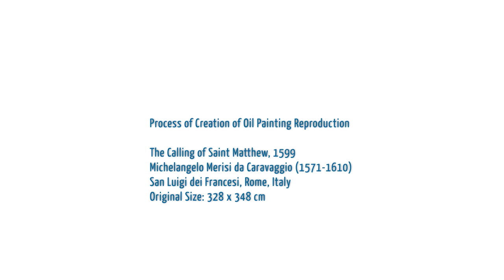The Calling of Saint Matthew - Caravaggio | Art Reproduction Oil Painting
Painting Title: The Calling of Saint Matthew, 1599
Artist: Michelangelo Merisi da Caravaggio (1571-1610)
Art Movement: Baroque
Location: San Luigi dei Francesi, Rome, Italy
Oil on Linen Canvas

You can see other paintings by Michelangelo Merisi da Caravaggio at the following gallery: